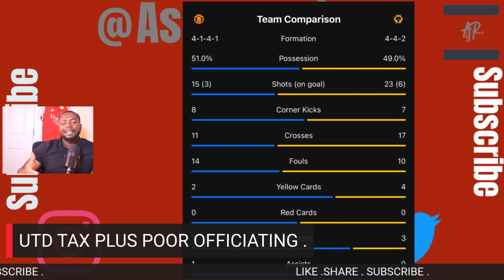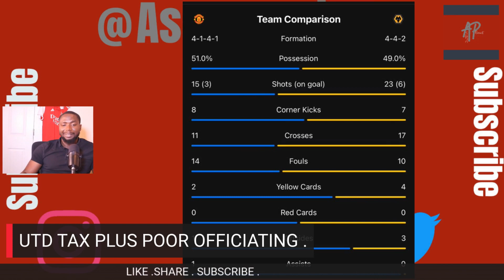MAN UTD TAX + ANOTHER OFFICIATING GAFFE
Another controversial refereeing decision made at old Trafford with a smash and grab win for Manchester United. asnaprecinct premierleague manchesterunited wolvesfc soccer football #